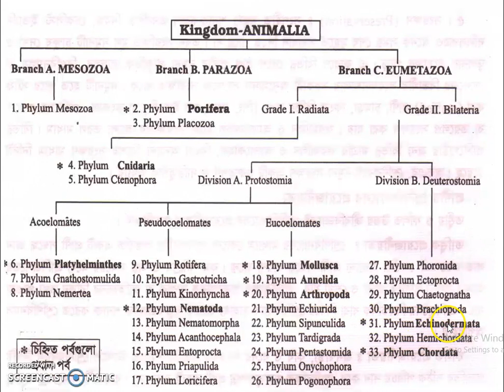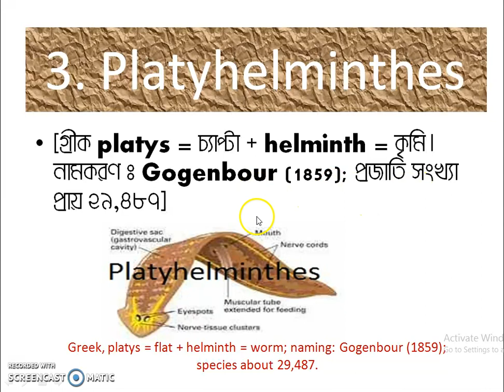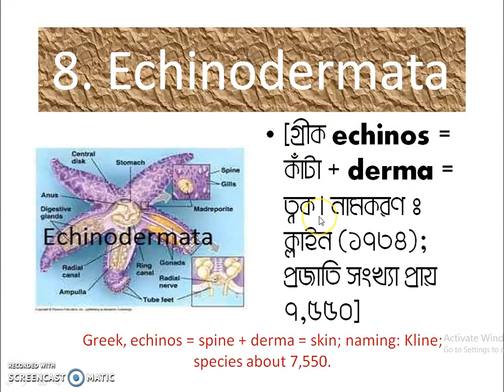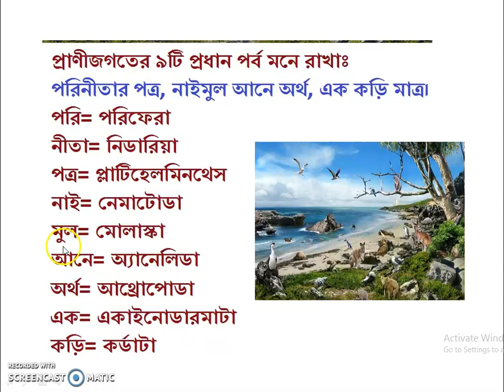প্রাণীজগতের ৯টি পর্ব মনে রাখ সহজে [Easy trick to remember 9 major phylum of Kingdom Animalia]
There are 9 major phylum under Animalia kingdom. We want to remember these serially and accurately. So we need to watch this video. In this video two technique is described in English and Bangla. I think it will be helpful for biology students.